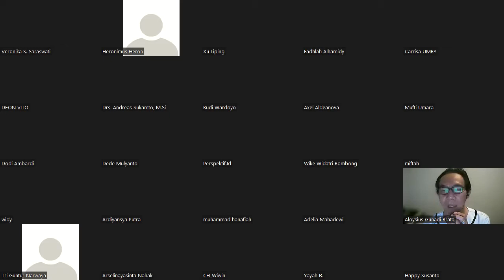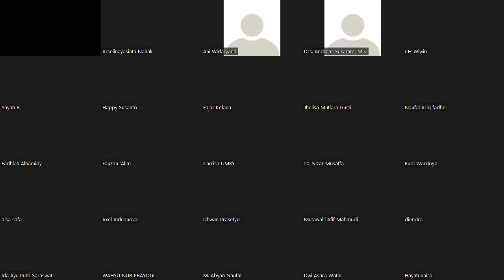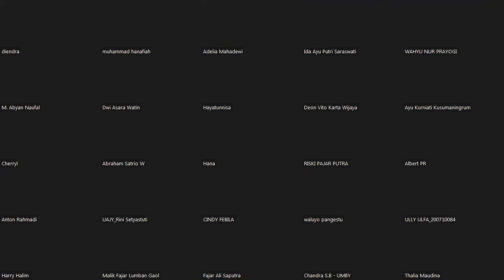Krisis Global, Media dan Tinjauan Politik Internasional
Pembicara
1. Prof. Dr. Xu Liping (Direktur Pusat Studi Asia Tenggara, Chinese Academy of Social Sciences)
2. Dr. Dede Mulyanto (Departemen Antropologi Universitas Padjajaran Bandung)
3. Dr. Kuskridho Ambardi (Departemen Sosiologi Universitas Gadjah Mada Yogyakarta)
4. Dr. St. Tri Guntur Narwaya (Direktur MINDSET Institute dan Dosen Ilmu Komunikasi UMBY)

Moderator: Dr. A. Gunadi Brata (MINDSET Institute)